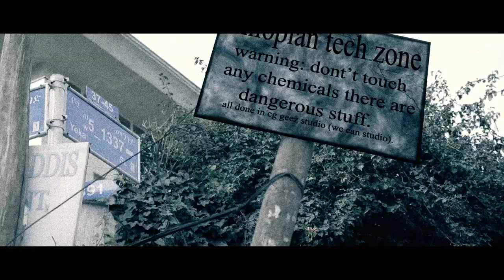The future Ethiopian new sci-fi movie 2019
New ethiopian movie 2012 science fiction film
Created by cg geez production

I now we have a lot of mistake and actually this is the first vfx from us

Love vfx
Stay creative :)